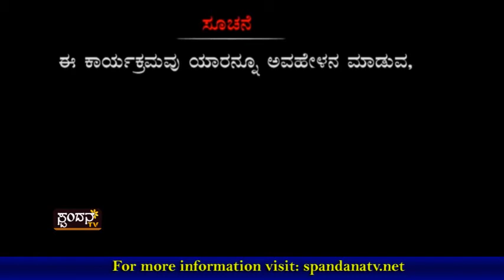Kadle Bajil│ಕಡ್ಲೆ ಬಜಿಲ್ │Episode 36